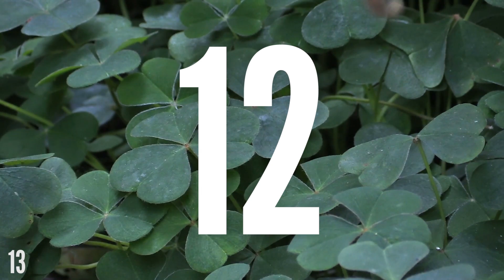Is Homework Bad For You? RIF 84